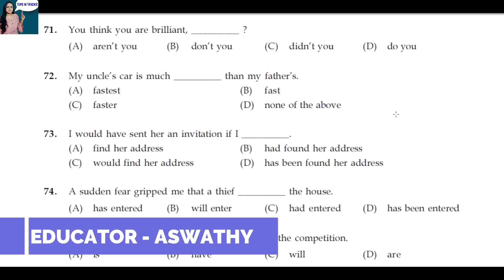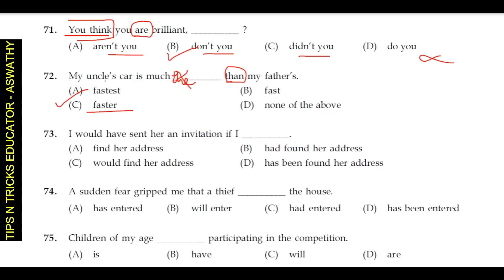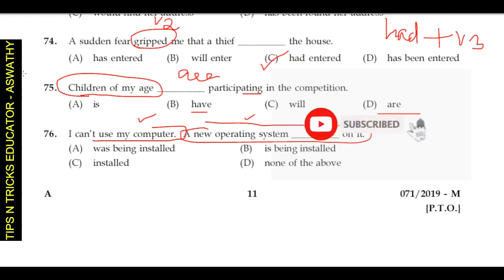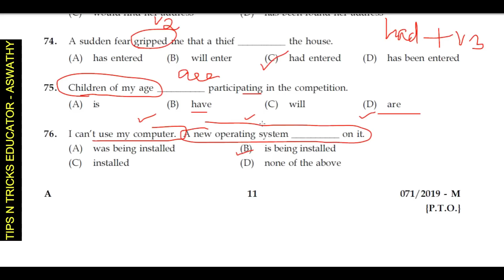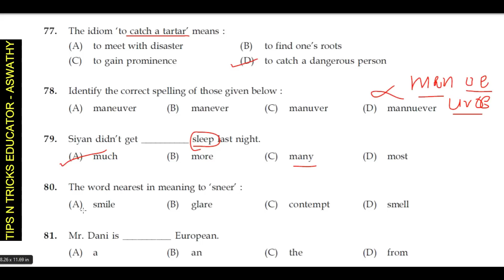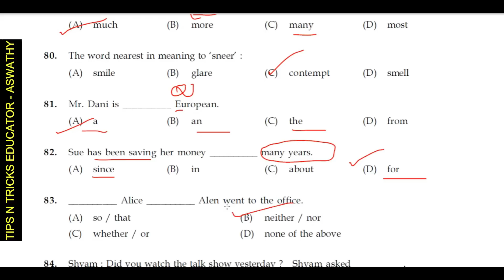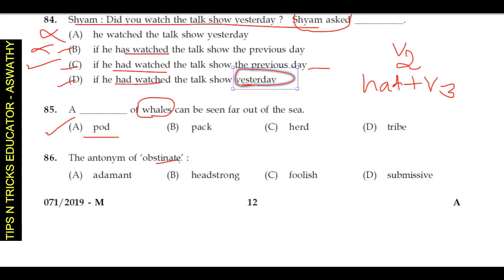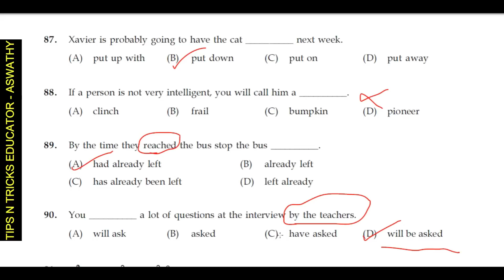PART 6 - 10TH MAINS | TOP 20 ENGLISH QUESTIONS | QUESTION PAPER WITH RELATED FACTS | TIPS N TRICKS